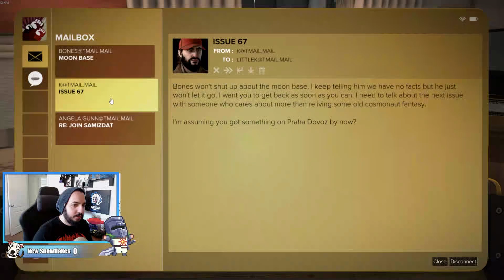FROSTIE FULLTHRU: Deus Ex: Mankind Divided (Episode 10)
Deus Ex: Mankind Divided is an action role-playing game developed by Eidos Montréal and published by Square Enix combining first-person shooter, stealth, and role-playing elements. Set in 2029, two years after Human Revolution, the world is divided between normal humans and those with advanced, controversial artificial organs dubbed "augmentations". After a violent event known as the Aug Incident, augmented people have been segregated; this prompts heated debate and an era of "mechanical apartheid". Main protagonist Adam Jensen, equipped with advanced new augmentations after Human Revolution, is a double agent for the hacker group Juggernaut Collective to expose the Illuminati, which is orchestrating events behind the scenes. The story explores themes of transhumanism and discrimination, using the series' recurring cyberpunk setting and conspiracy theory motif.